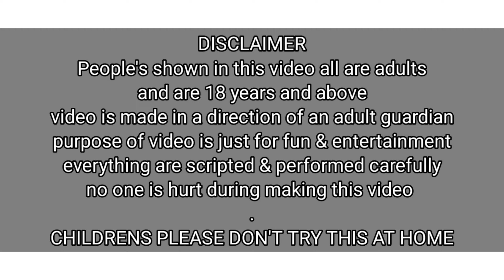Murga Game / Spin + Canning